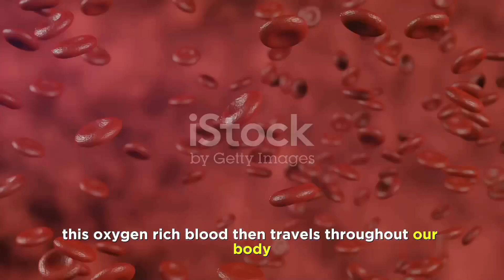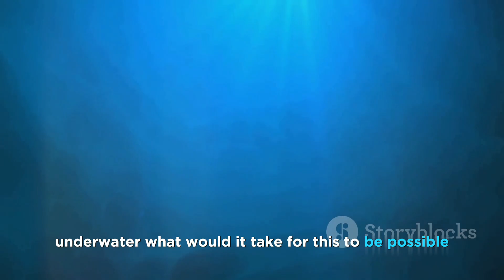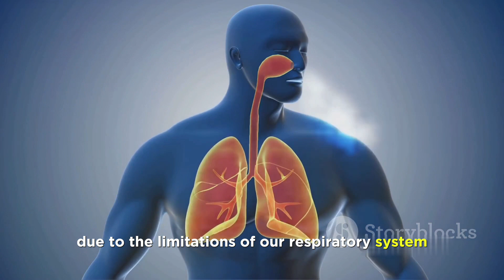What if Humans Could Breathe Underwater ?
Dive into a world of wonder and endless possibilities as we explore the fascinating concept of humans breathing underwater! 🌊 Imagine the oceans becoming our new playground, unlocking the secrets of the deep and forging a connection with marine life like never before. 🧜‍♂️🐠

In this thought-provoking video, we'll delve into the hypothetical scenario of humans possessing the ability to breathe underwater. From the impact on our daily lives to the incredible technological advancements required, join us on a speculative journey that blurs the lines between science fiction and reality. 💦

🌐 Could underwater cities become the next frontier of human habitation?
🤿 How would our relationships with marine life evolve?
🌊 What new forms of art, sports, and recreation might emerge?

Prepare to be captivated by breathtaking visuals and engaging discussions as we unravel the endless possibilities that come with this groundbreaking ability. Don't miss out on the chance to dream big and reimagine the world as we know it.